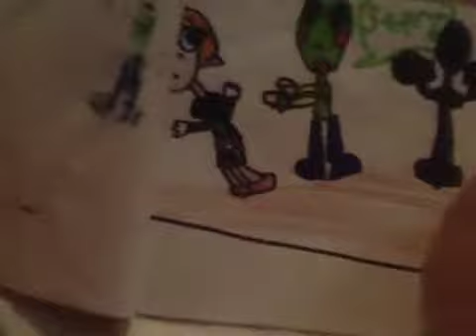Reading Adventures in 7 City Season 2 Episode 2 Frog Crazy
A Frog Thief Is Robbing the Village Can Zeven Stop Him?